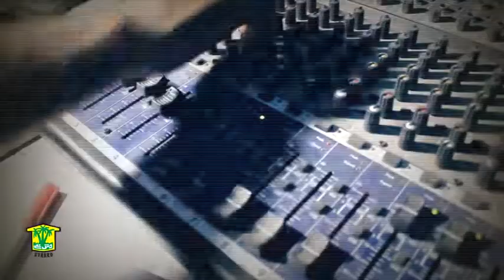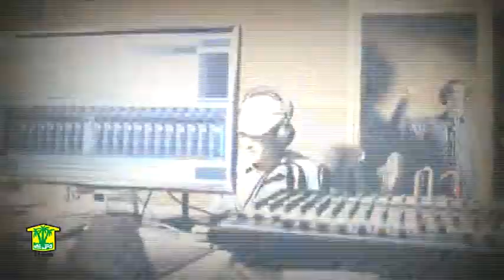New Balochi Song | DEDAG DILBAR WATI GAMAH MANA BEDE | Asumi Baloch | Washmallay Production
New Balochi Song | DEDAG DILBAR WATI GAMAH MANA BEDE | Asumi Baloch | Washmallay
 Production                                                                                                                                             We are uploading Balochi songs daily @7PM, we have a library of topmost Balochi singer, Noor Muhammad Nooral, Arif Balochi, Shah Jahan Dawood, NASEER AHMAD BALOCH SABIR ALI BALOCH TANVEER NEZAR WAHAB BALOCH ASUMI BALOCH SHAH MEER SABZAL KAMERAN DAD SABZAL SAMI